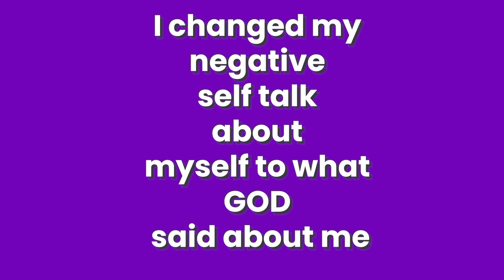Got My ""Nerd Status"" Back🙏😍🙏@makekindloud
We have the choice- negativity can make us bitter,
Or, it can make us better.

I changed my negative self talk about myself to what GOD said about me. ❌️⭕️